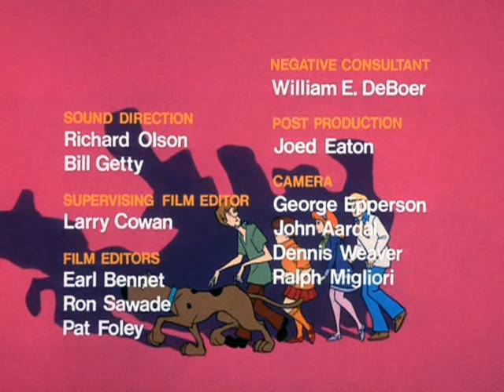Hanna-Barbera Productions/Warner Bros. Television (1972/2003)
From The New Scooby-Doo Movies episode "The Ghostly Creep From the Deep", taken from the Saturday Morning Cartoons Collection DVD set.

Logos baby!